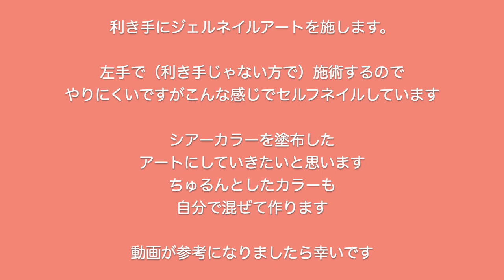どうやってるの？利き手じゃない方でセルフネイルのやり方って？冬ネイルに！ HOW TO DO NAIL ART / Gel Nail Design 2019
実際はどうやってるのかが分かります。
やりにくい方の手のセルフネイルってやっぱりやりづらいですね。
こんな感じでやっていますよ。

シアーカラーネイルを利き手じゃない方で施術します。
やりにくい方のセルフネイルのやり方動画です。

透明感のあるピンクネイル、オレンジネイルのカラーも自分で作ります。
是非、セルフネイルの参考にしてみてくださいね。